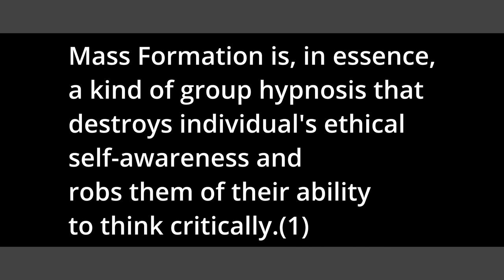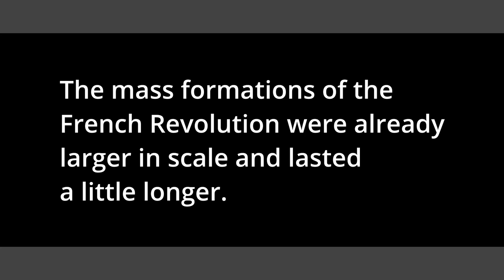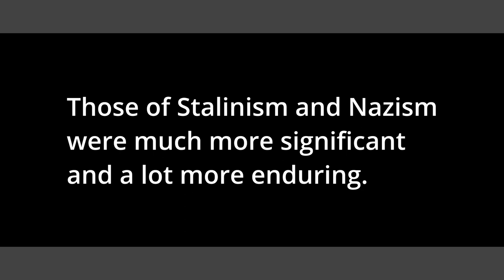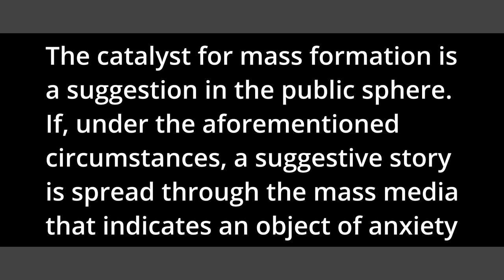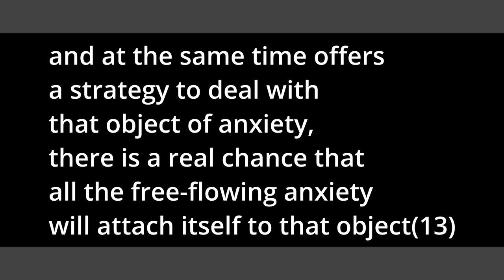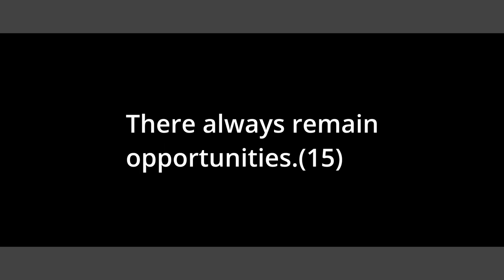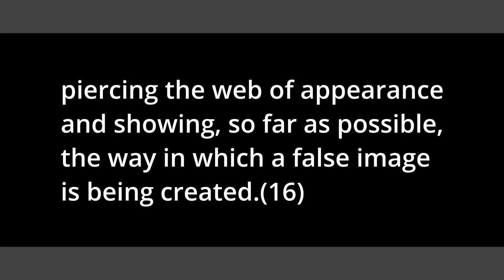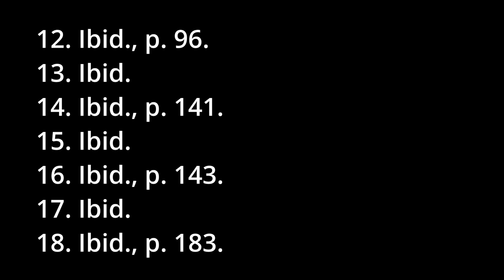Are we in a Mass Formation? Kirkpatrick Reacts to Desmet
Dr Mattias Desmet wrote The Psychology of Totalitarianism, outlining his understanding of the phenomenon of mass formation--a situation when part of a society has been activated so as to turn off its critical thinking skills and moral discernment. Desmet describes something aking to a mass hypnosis--a process that requires no grand conspiracy but rather a constellation of social conditions which prepare a population for a catalyzing story. Pr Larry Kirkpatrick reacts to Desmet's book.

1. Mattias Desmet, The Psychology of Totalitarianism, (Chelsea Green Publishing, White River Junction, Vermont, 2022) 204 pp.
2. Ibid., p. 2.
3. Ibid., p. 140.
4. Ibid., p. 17.
5. Ibid., p. 16.
6. Ibid.
7. Ibid., p. 18.
8. Ibid., p. 93.
9. Ibid., p. 94.
10. Ibid.
11. Ibid., p. 95.
12. Ibid., p. 96.
13. Ibid.
14. Ibid., p. 141.
15. Ibid.
16. Ibid., p. 143.
17. Ibid.
18. Ibid., p. 183.
19. Ibid., p. 7.
20. Ibid., p. 97.